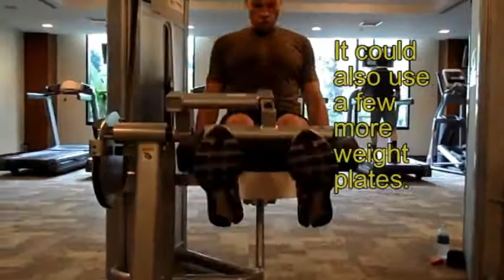Motovational Workout video 1 legs.avi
This is for my youngest brother Joe. May it motivate him to stay fit for life. There will be more to follow. Let's see if my kid brother can keep up with his OLD Brother. This video was filmed at Novotel Airport Hotel fitness center in Bangkok Thailand an Accor hotel: 999 Suvarnabhumi Airport Hotel
Moo 1 Nongprue Bang Phli
Samutprakarn
10540 BANGKOK
THAILAND